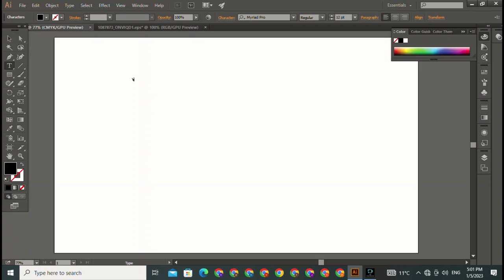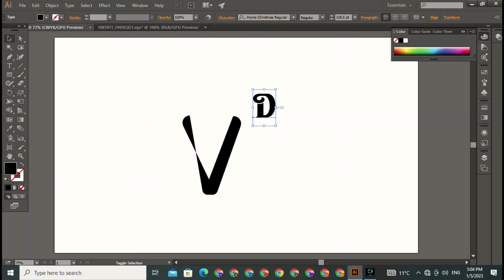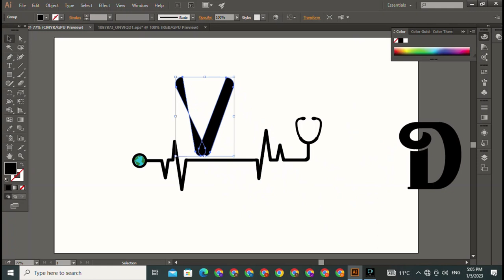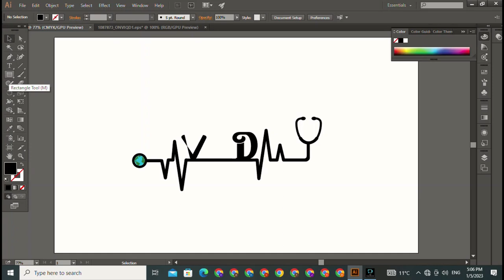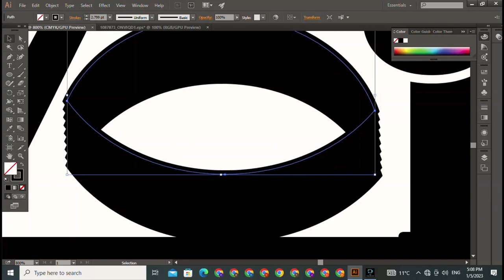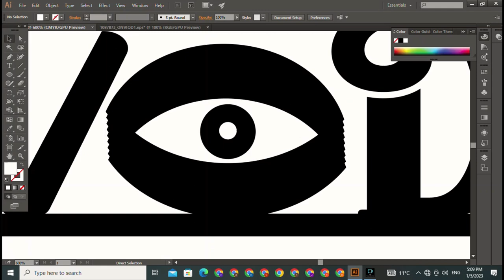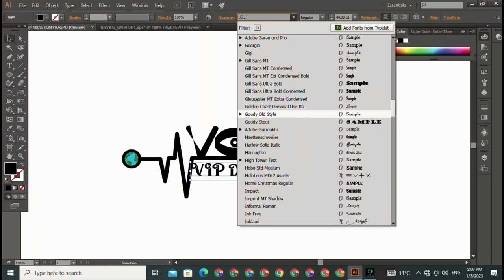3d Name For A Successful 3d Name Logo It Not As Difficult Think10 Ways To Figuring Out Your 10 Thing